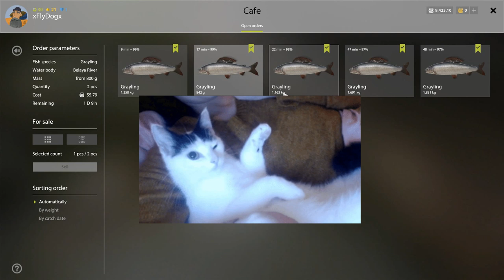Spinning & Bottom Strategy | Belaya River[Russian Fishing 4]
🐟Hey. Today I will show you how I fishing on belaya using Spinning setup and bottom set up at the same time. I think that this strategy is the most efficient here if you want to make good silver catching grayling, brown trout, burbot and taimen. I will be fishing for an hour then I will show you how much silver I made and what cafe order I can complete.

🐟Species description:
The Grayling is a species of freshwater fish in the salmon family Salmonidae, that is common all over Europe. In Russia, its native range extends up to the Urals. Usually, it lives in water bodies with clean cold flowing water. It likes rivers with strong currents and rapids. Grayling seldom occurs in lakes. It is predatory, it feeds on small bottom water animals, fish roe and insects that fall into the water. Young fish normally shoal in the shallows. Adult grayling prefer deeper areas. The grayling's body is elongated and covered with small scales, its head is oblong and pointed in shape. Its back is greenish-grey with dark spots. Its belly is silvery white. The dorsal fin has vivid colouring, there are violet and red patterns and stripes on it. Paired fins are yellow or red.
Its colouring turns more vivid for the breeding season. Also in this time, the rear part of the dorsal fin of male graylings grows bigger. Normally a grayling’s body length doesn’t exceed 50 cm. Its average weight is about 0.5 to 1 kg.

🐟Waterbody description:
Belaya River is one of the most important and beautiful rivers of Bashkortostan. Its length is almost one and a half thousand kilometres. Besides its beauty, Belaya River is famous as an excellent fishing destination. In this river, rich in fish, one may catch catfish, pike, asp, zander and sterlet. There is a chance to catch a brown trout as well. But the main trophy is, of course, taimen. Located on a small picturesque island, the fishing base provides everything you need for comfortable fishing. On the Belaya River, you can successfully use most types of tackle, but especially efficient here will be fishing with a spinning rod.

- RF4 challenge

- RF4 gameplay